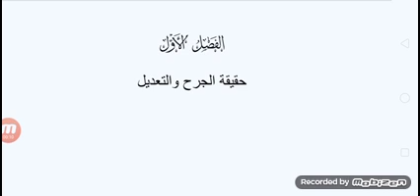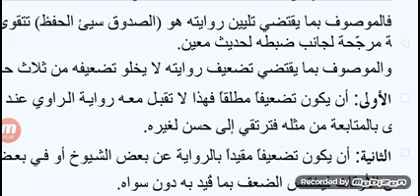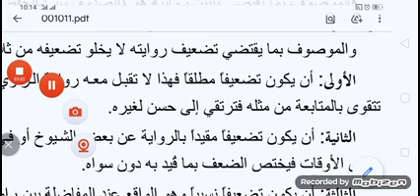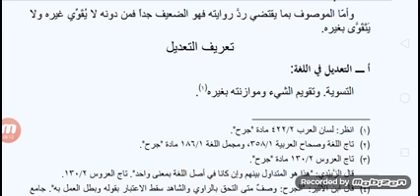2 : جرح کی تعریف عربی کے لحاظ سے اور اصطلاح حدیث کے لحاظ سے اور انکی کچھ تفصیلات کا بیان ۔۔۔